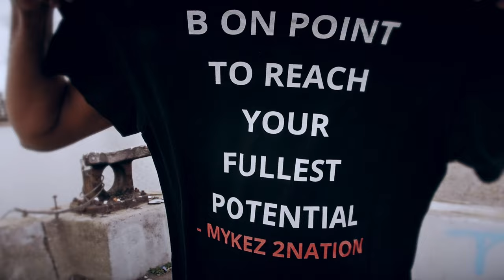bonpoint🎯 Mykez 2Nation - Bars Upon Bars [S5.E10]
Artist